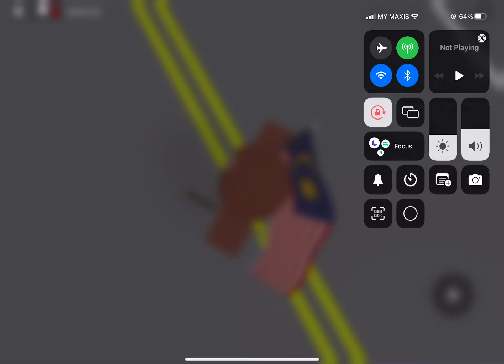Guys aku salah beli gamepasssss